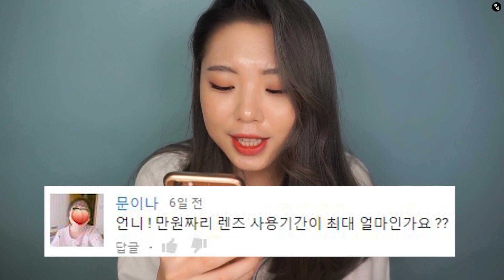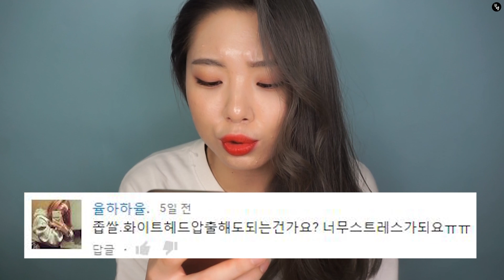윗 입술까지 틴트 골고루 바르는 꿀팁 대공개!! 화이트헤드 압출해도 돼요??[뷰티문답12화]- [귄펭]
안녕하세요 뷰티 크리에이터 귄펭입니다 !

귄펭의 다양한 영상이 궁금하다면?